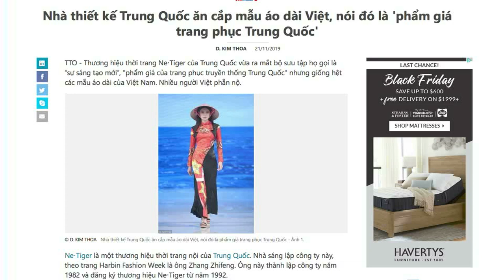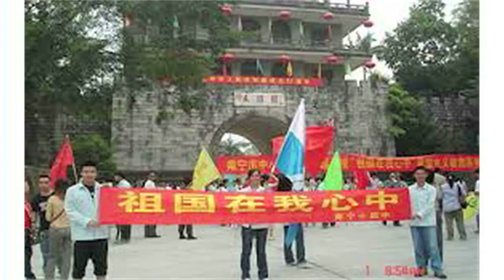Thu Nga với bài Bình Luận CÒN THỨ GÌ CHƯA LẤY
Nhà thiết kế Trung Cộng ăn cắp mẫu Áo dài duyên dáng và đẹp của Viet Nam